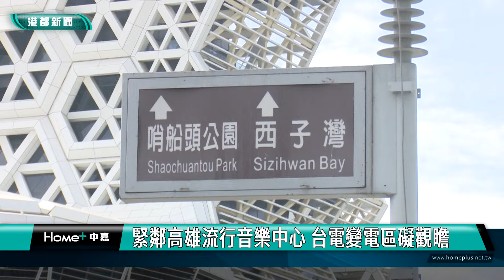嫌惡設施｜緊鄰高雄流行音樂中心 台電變電區礙觀瞻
高雄市鹽埕區沙地里，緊鄰高雄流行音樂中心.駁二藝術特區.公園綠地甚多.現為高雄旅遊重地，但在高雄流行音樂中心旁，卻有一處台電變電區，造成景觀上的嫌惡設施，也影響當地里民出入，里長及里民希望政府單位出面協助，解決這困擾地方許久的問題。